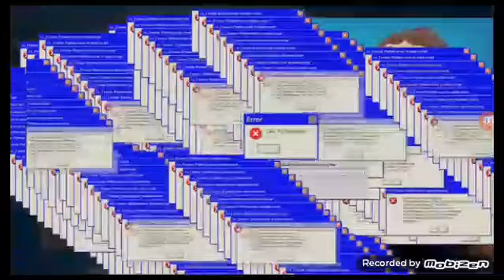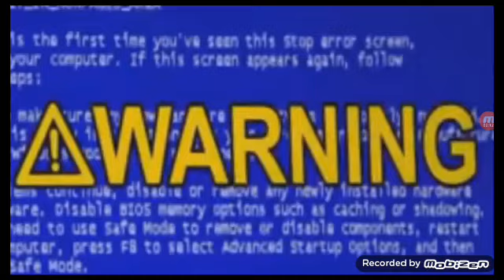Me reacting to SUPER WHY YouTube Poop videos for some reason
I don't know why I did this but I did. If this popped up in your recommended then you can thank me later.